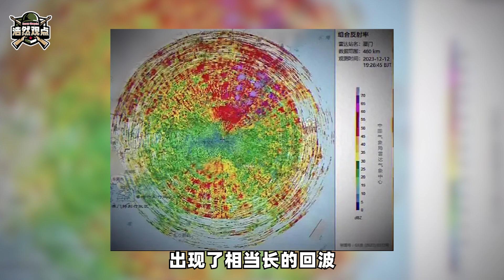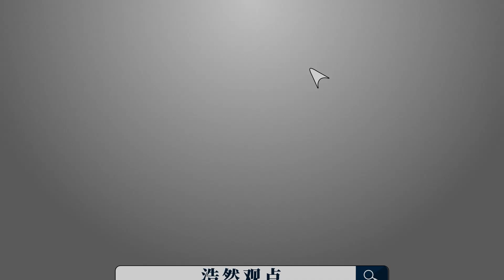美軍玩不起，「電子戰」失敗將指揮官撤職，還是硬體比不過我軍【强国军事】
美軍繃不住了，再現海軍推卸責任的常規性套話，進而為自己在南海的失利挽尊，卻也敵不過大勢將傾，敵不過中國解放軍的武德充沛
美軍玩不起，「電子戰」失敗將指揮官撤職，還是硬體比不過我軍